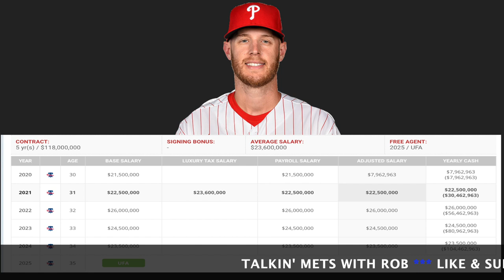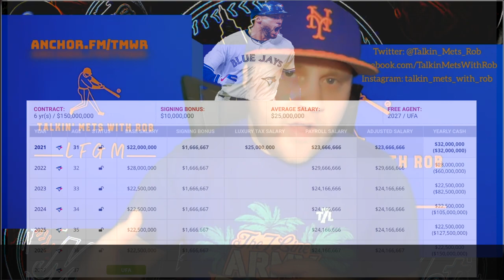METS COULD TRADE NOAH SYNDERGAARD? (NEW YORK METS NEWS) WHY THE METS COULD MAKE THAT DECISION SOON!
METS COULD TRADE NOAH SYNDERGAARD! (NEW YORK METS NEWS)
IS THERE A SCENARIO WHERE THE METS COULD TRADE NOAH SYNDERGAARD? YES!

WHAT ARE THE REASONS? WHAT COULD AN EXTENSION FOR SYNDERGAARD LOOK LIKE?

BREAKING DOWN ALL THE POSSIBLE SCENARIO'S WHY THE METS COULD TRADE SYNDERGAARD AND HOW COULD THEY KEEP HIM AND PAY OTHERS THAT HAVE CONTRACTS UP AT THE END OF 2021 SEASON!